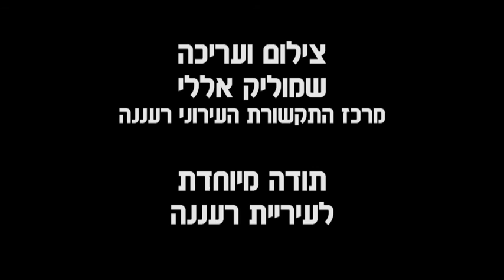LIN and YUVAL 2015